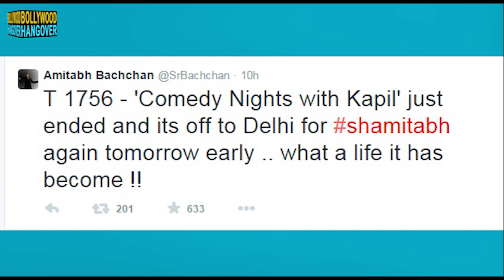Amitabh Bachchan on Comedy Nights With Kapil | 8th February 2015 Episode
Amitabh Bachchan promotes his upcoming film shamitabh on colors most popular comedy show comedy nights with kapil. The show will be on air on 8th February 2015